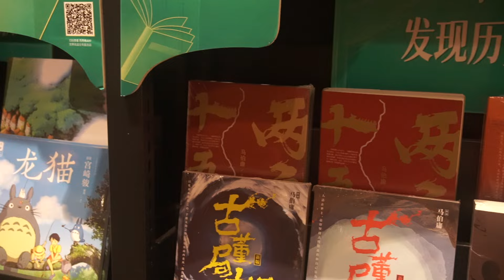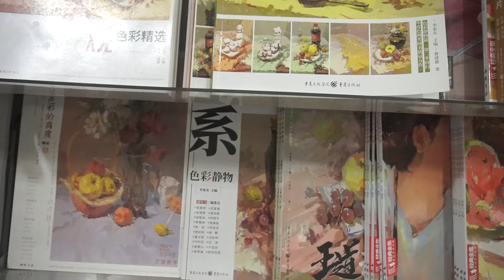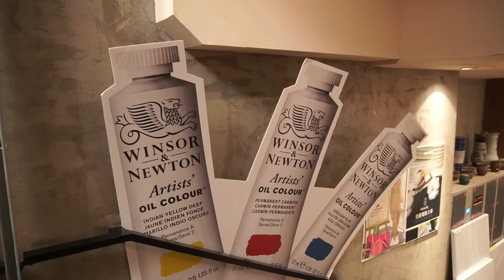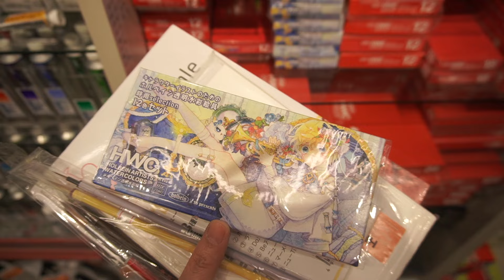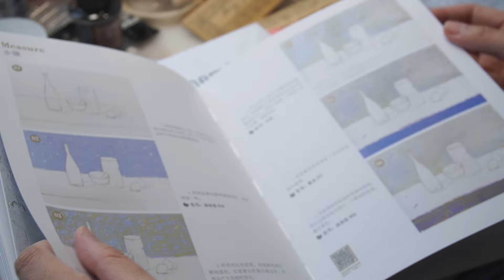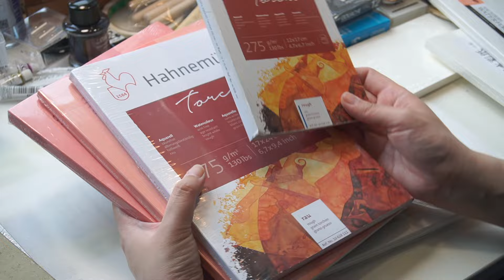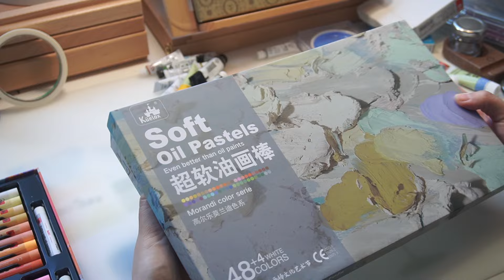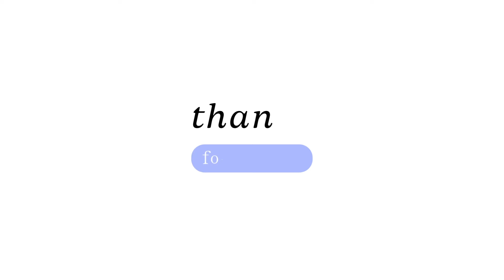spring trip 2024 Travel vlog + Huge Art Haul unboxing ✈️ books, paints, palettes & oil pastels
hello! it's been a while, and im back with my travel vlog and a massive art haul! i hope you enjoy this video, cheers!

books mentioned:

刀叨的油画棒
水彩手帐环游记 小泥巴
日本传统色
美术基础绘画入门 色彩头像
美术基础绘画入门 色彩风景
色彩基础教程一本通
美院色彩头像
国美色彩头像4